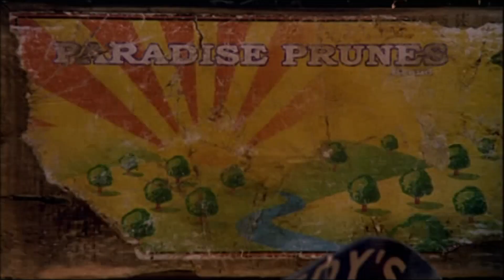Chicken Run (2000) French theatrical trailer / Bande-annonce VF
Sourced from the French DVD release of the film.
Provient de la sortie DVD France du film.